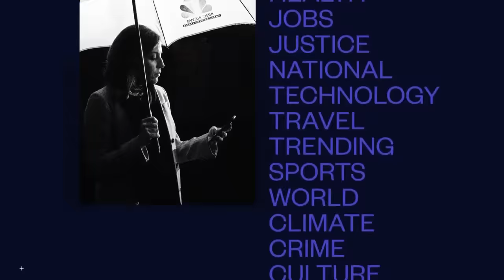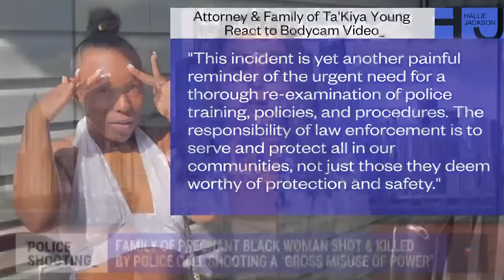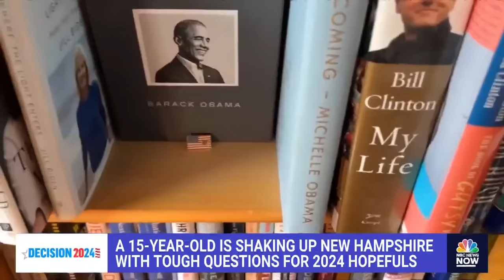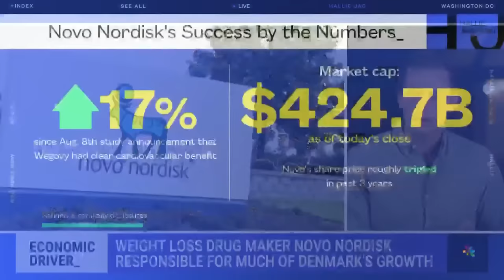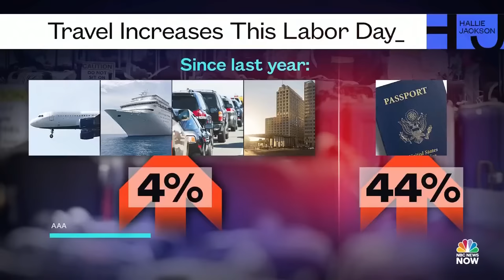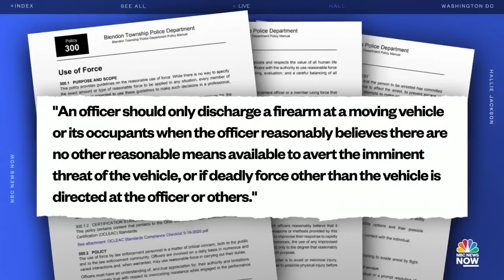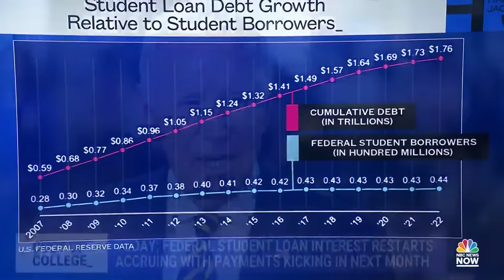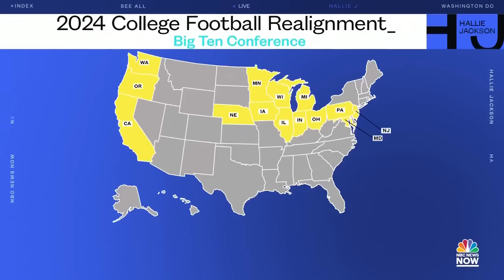Hallie Jackson NOW - Sept. 1 | NBC News NOW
Airports are dealing with a record number of flights ahead of the holiday weekend, the unemployment rate increased, and Texas is leading the country in solar and wind power.